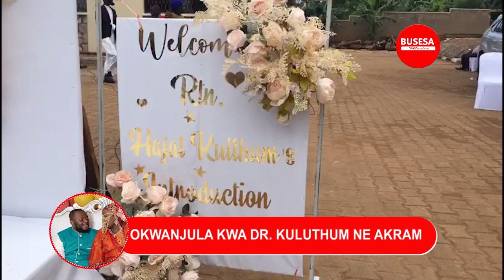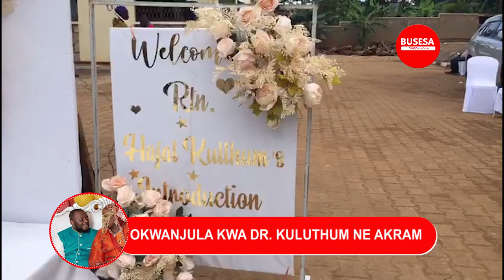OKWANJULA KWA DR. KULUTHUM - MAMA WE AYOGEDDE!! AWANYEE OMUKO!! PT2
OKWANJULA KWA DR. KULUTHUM - MAMA WE AYOGEDDE!!  AWANYEE OMUKO!!